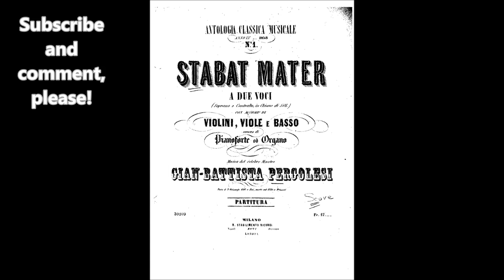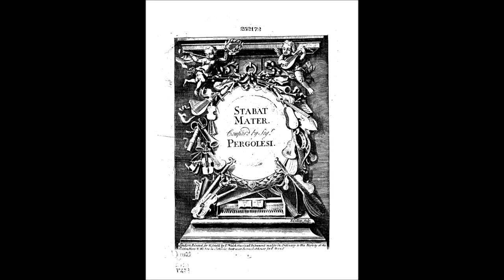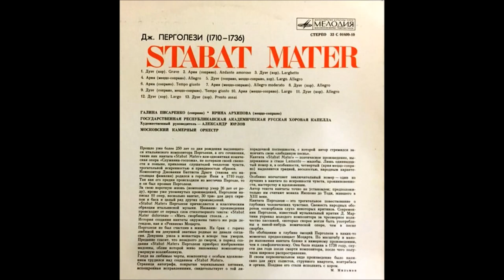Перголези Quis est homo qui non fleret Дуэт из Stabat Mater Галина Писаренко Ирина Архипова